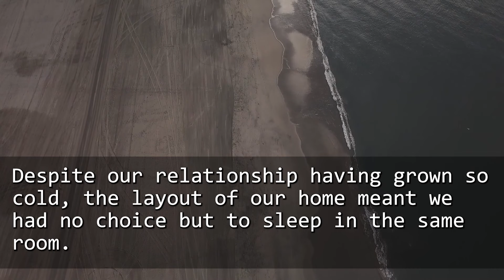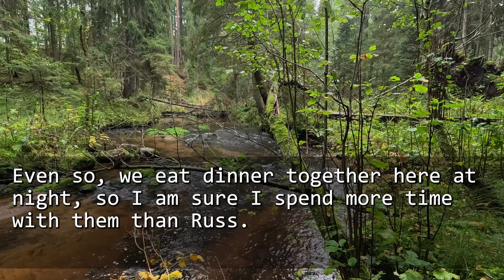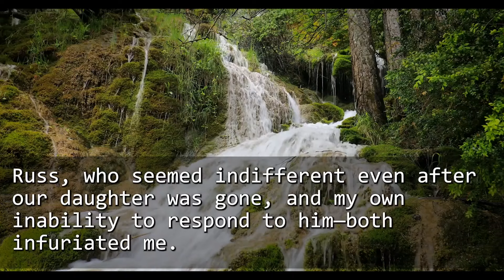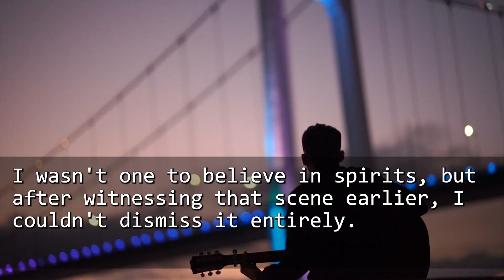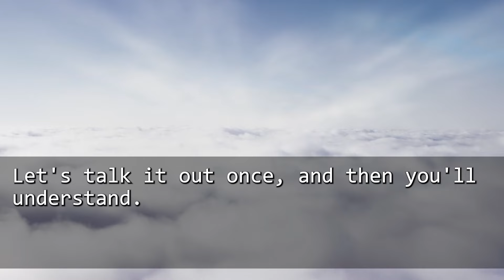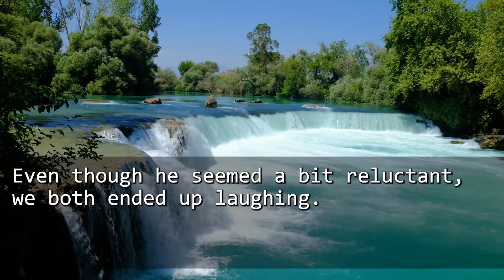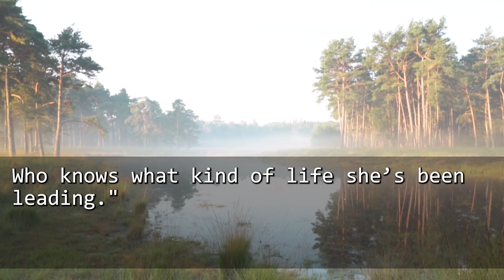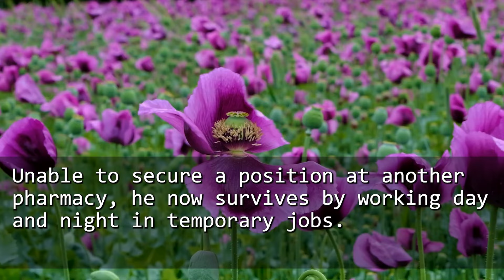【Comp.】At 1a m , my son in law suddenly dragged me into the closet Shh! after sneaking a peek into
00:00:00 At 1a.m., my son-in-law suddenly dragged me into the closet. "Shh!" after sneaking a peek into room
00:34:37 At 42 &pregnant, the new branch manager sneered, "An old woman pregnant? That's disgusting! If you